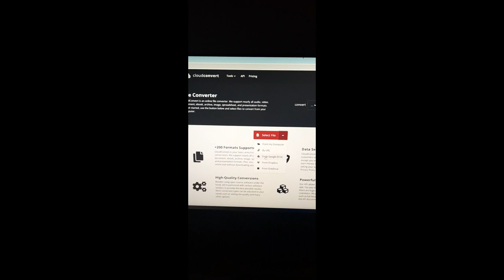HOW TO CONVERT ALL FILES | CONVERTER | EDU TEXT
Hii Friends

how to